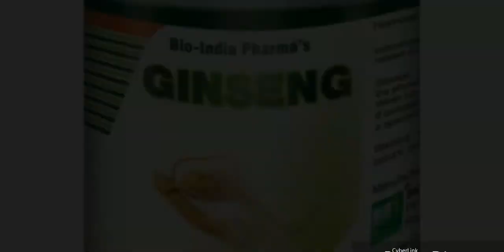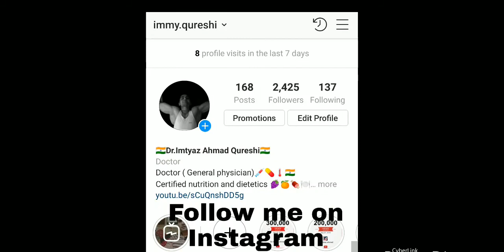Erectile dysfunction ka treatment.erectile dysfunction kyu hota hai.erectile dysfunction ka ilaaj.